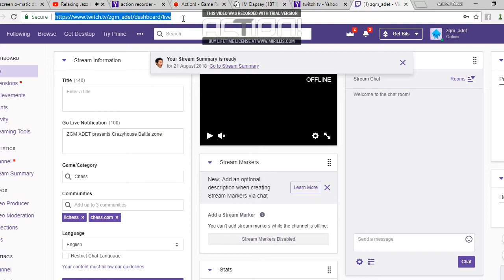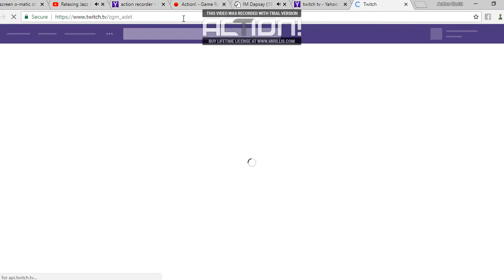CRAZYHOUSE CHESS CHALLENGE - IM DAPSAY VS SAMOSTICALLY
In this series IM Dapsay battles it out with rising star Samostically in a cage-fight style to determine who is the best . This promises to be a duel of fireworks.